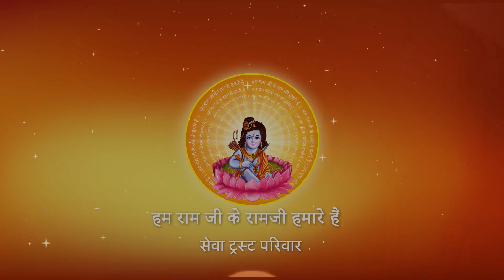II Pujya Prembhushanji Maharaj II Stuti II